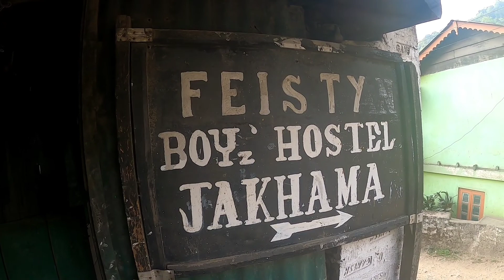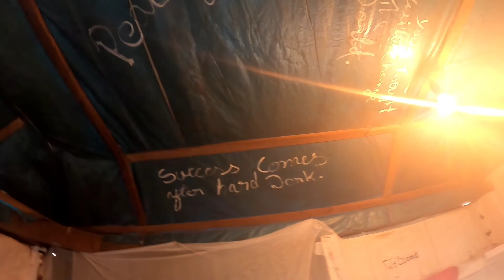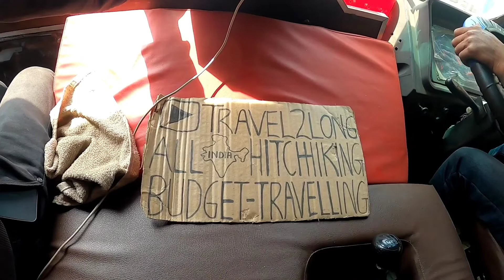नागालैंड से मणिपुर लिफ्ट लेकर |Nagaland to Manipur imphal Hitchhiking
1. GoPro8 camera
2.SanDisk ultra 128/Gb
3.Power bank 20000mh
4.Gopro hero 5/6/7/8 battery charger
5..Gopro large carring case
6..WD 1TB Hard drive
7.Hard drive case.
8.Gorila pod tripod
9.Go pro camera stick

You may like Travel series by travel2long